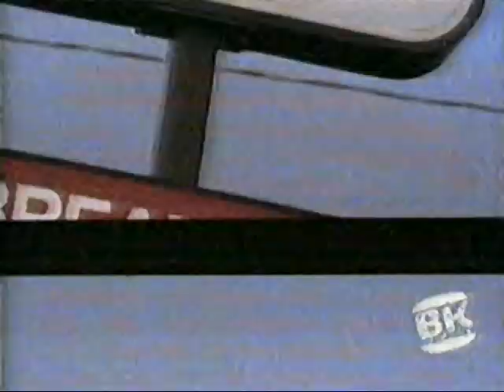Burger King Table Service commercial from 1992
Pulled from VHS tape of October 24th 1992 broadcast of WUAB Cleveland